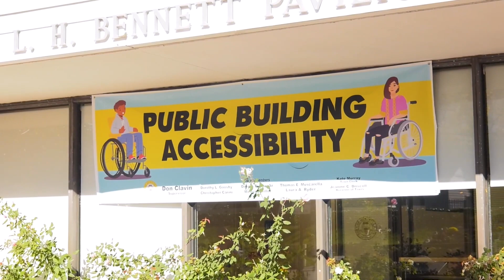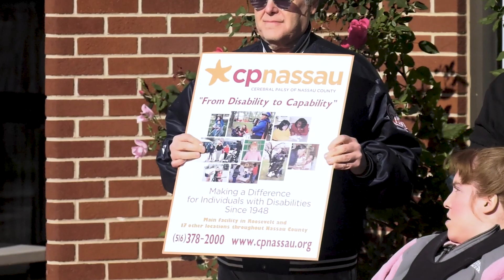Hempstead Town Officials Increase Public Building Accessibility for Persons with Disabilities